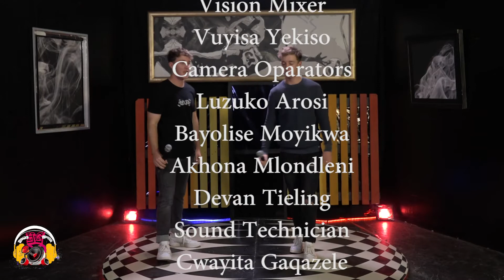SaxbyTwins Perfomance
Joburg’s all new neo-dance and pop act, Saxby Twins emerge after two years of online and low-key releases with a banger of a debut signing - (I Think I’m) Falling For You.